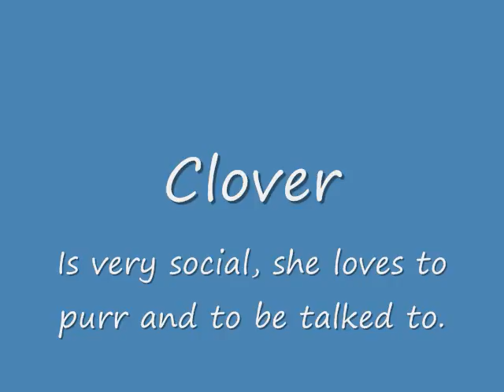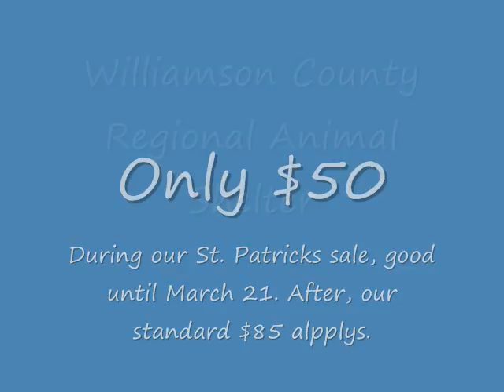My 3/20/2010 6:10:22 PM Movie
My 3/20/2010 6:10:22 PM description